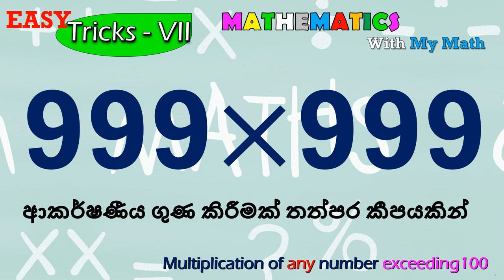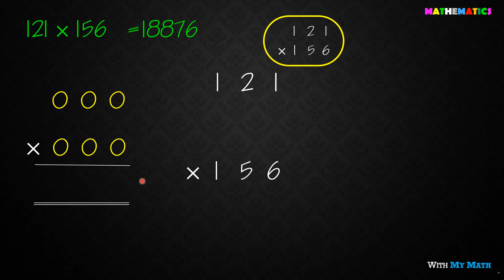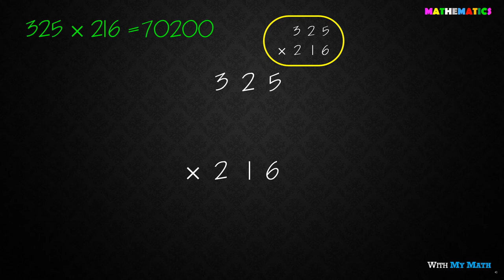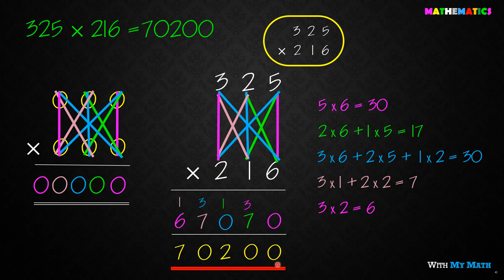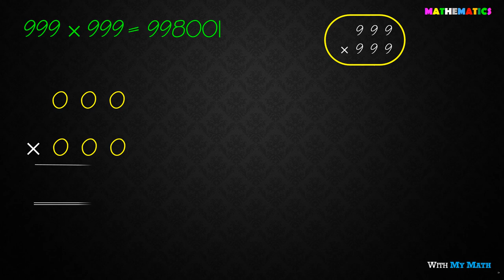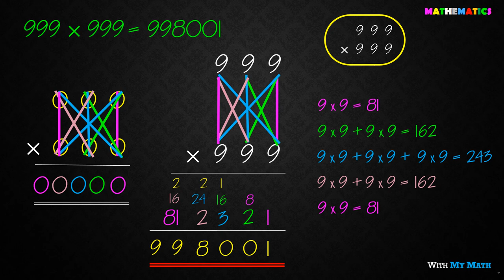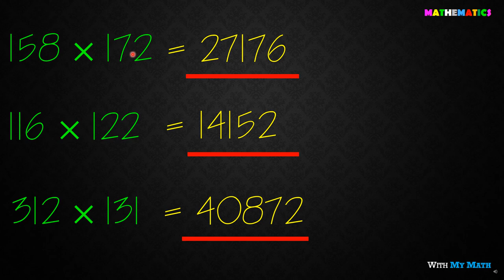Easy multiplication of numbers up to 1000 Just in 05 seconds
Multiplication of numbers up to 1000 / just in 05 seconds

Through this video I am going to introduce an easy method for multiply numbers greater than 100 (up to 1000).

Visit "Math Trick" playlist for following videos or just click below links.

@Square root of any irrational number

@Division of numbers

Now you can find new playlist for "mind tricks" as well. Then you can enjoy these math tricks while your child learn through past paper discussions in both languages. Visit to My Math channel for 2018 O/L past paper discussion videos.

M.A.Yashan Isuranga
B.Sc. (Hons) in Quantity Surveying (First Class)